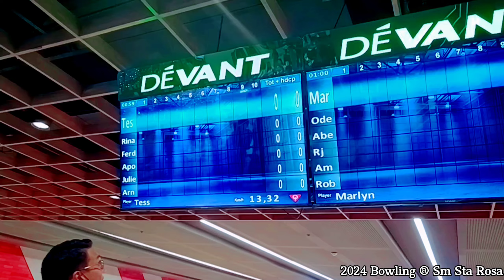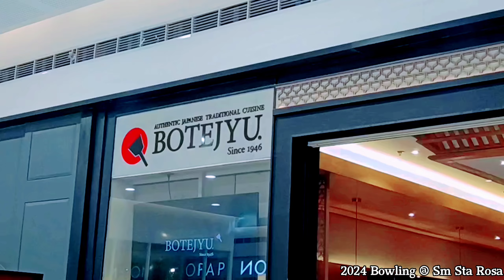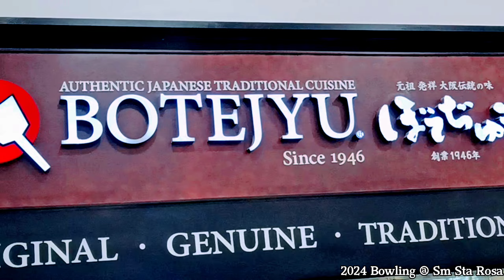Sarap bumato ng Bola dito